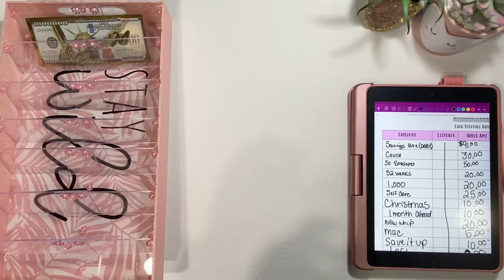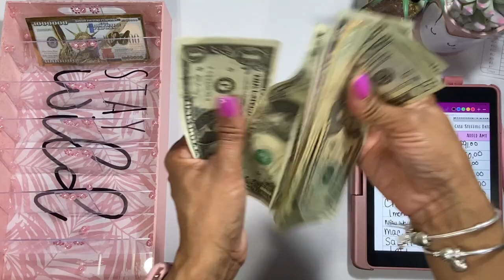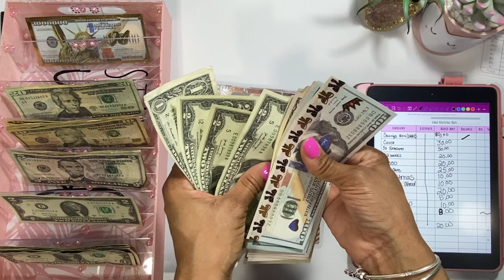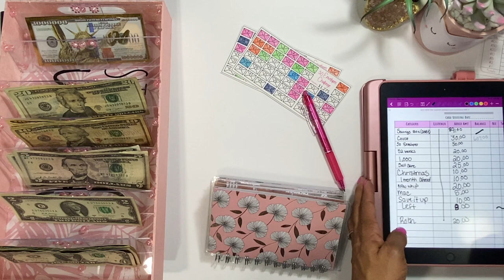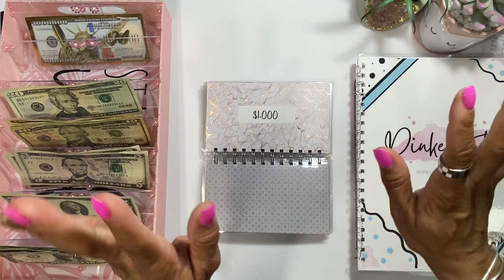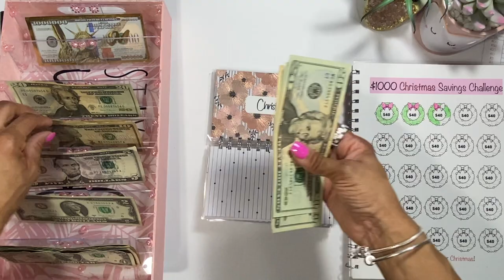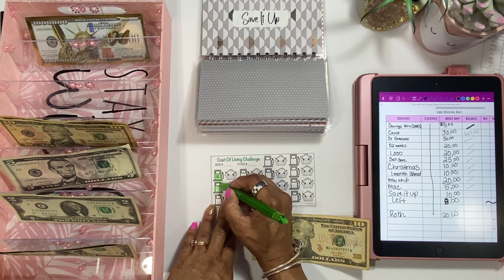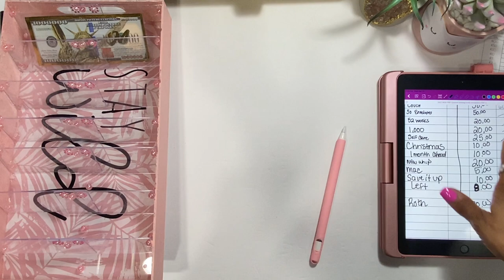CASH STUFFING SAVINGS CHALLENGES | SIDE HUSTLE EXTRA CASH | APRIL 2022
Thanks for stopping by to join me on my Budgeting journey. Today we will be cash envelope stuffing my savings challenges | cash stuffing extra cash | side hustle

If you need more info on budgeting and budgeting essentials, here is a one stop shop to get ya started. Lots of budget PDFs and other items I use on my channel.
Or visit me on Etsy

I WOULD LOVE TO HAVE YOU HERE:
Oh! YOU have a friend or two who you are trying to get on the budgeting bandwagon? Well SHARE this channel or video away!  They're only a SHARE button away to join also!

BUDGETING STUFF: (EARN EXTRA CASH OR REWARDS)

AMAZON STORE FRONT

Eccolo Wellness Cards:

Pilot Frixon erasable Pens:

Moterm Black Croc A7 Planner wallet:

Pink Bling Hello Kitty Calculator:

BIC WhiteOut EZ Correct:

Mildliner Highlighters:

Muji Japan Pens:

Clear pink glitter Applewatch band: